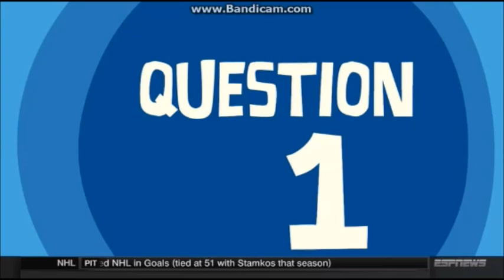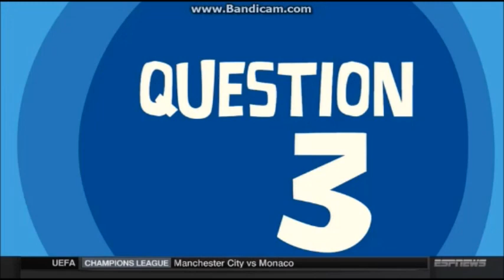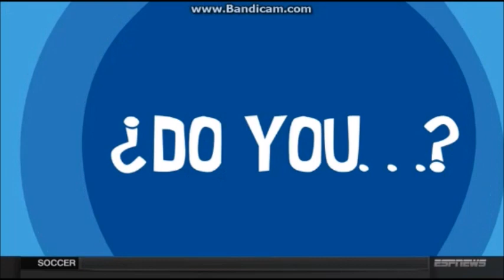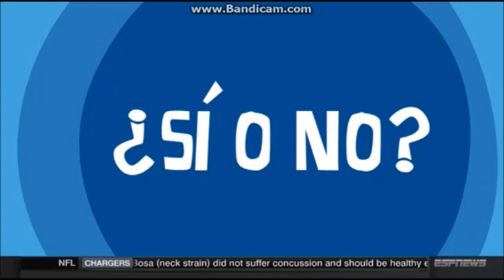ESPN HQ (Full Episode for 12/12/2016)